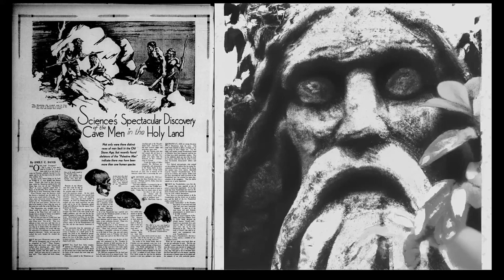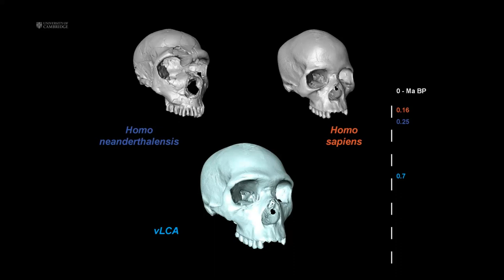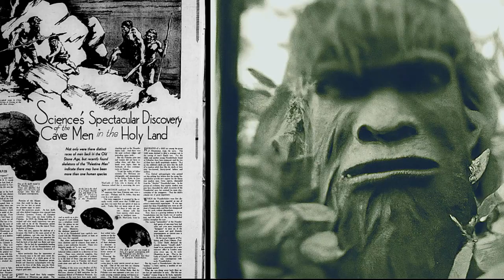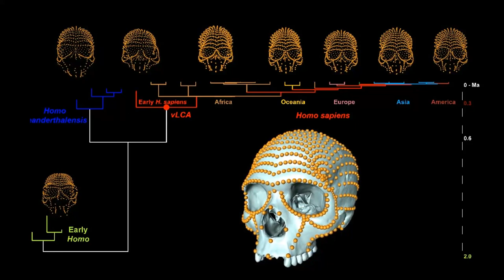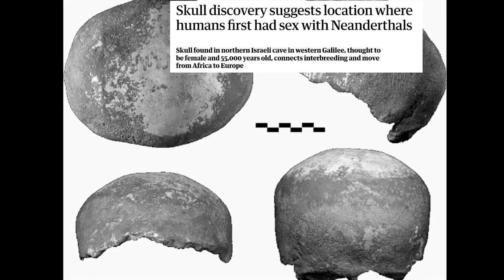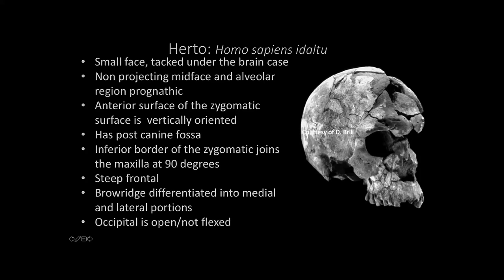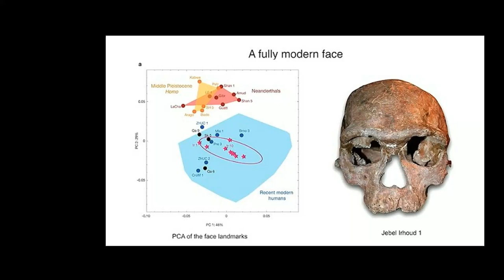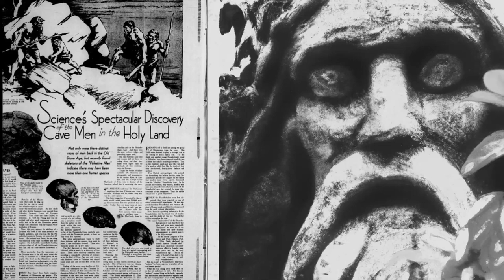Spectacular Discovery of CAVEMAN Rewrites Ancient Human History?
Some 200,000-years-ago, In what is known as the northern Levant, a small group of technologically sophisticated humans brought home and dismembered a wealth of species. They killed and butchered a variety of game, including gazelles, deer and aurochs, the ancestors of modern cattle, using precisely pointed flint spearheads and micro-blades.

These early Homo sapiens hunted for acorns in the adjacent forests of oak, olive, and pistachio in the cool, humid climate of the coastal plain. They ate the salty leaves of the thorny saltbush and carried the yolks of the ostrich eggs back to the cave.  These people most likely left Africa more than 200,000 years ago and traveled via lush areas to the Arabian Peninsula. We don't know how many of them crossed, how many died, and how many turned around. All we know is that they showed up in the Levant.